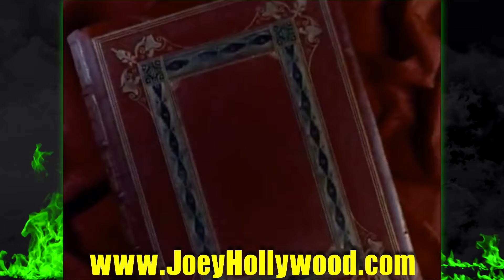Frankenstein: The True Story (1973) - 31 Days of Horror | JHF